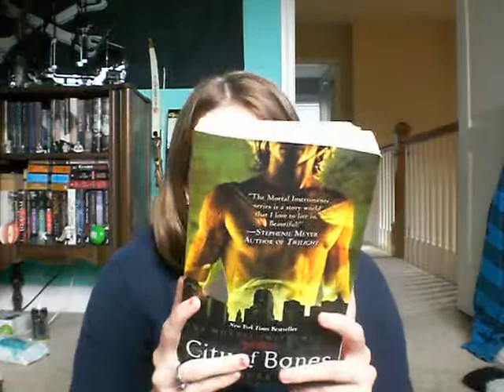500 Subscribers, Q&A, and Booktube-a-thon!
Leave me questions in the comment box for Q&A video!!!
So yeah, that's my announcements!
My other internet haunts:
Pottermore: SwordScarlet15